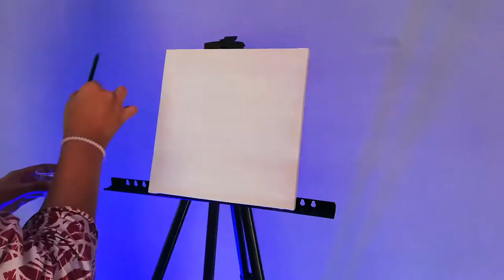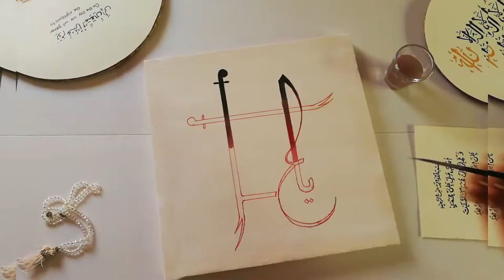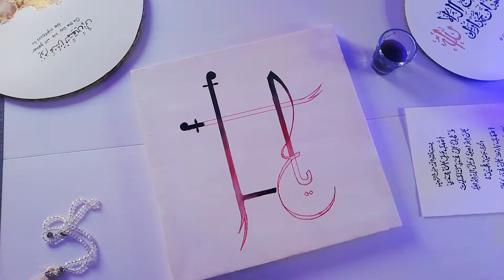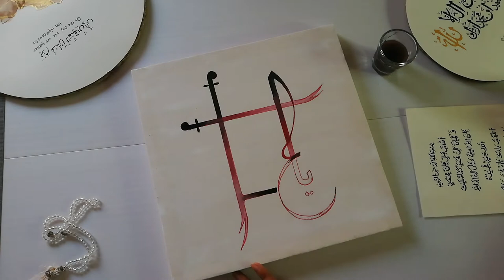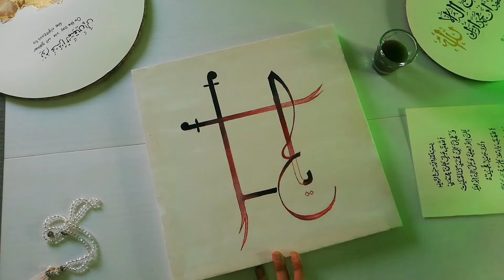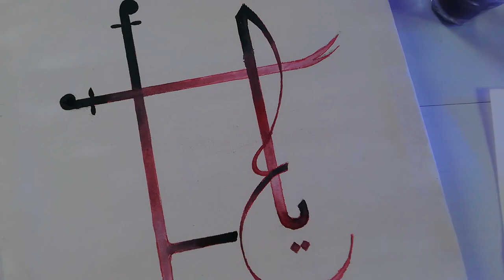Ya Ali A.s Calligraphy Tutorial | 13 Rajab Painting | Arabic Calligraphy - Ya Ali Madad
Asalam to Everyone! Painting is my Hobby and when I feel bore I do Painting. Today I am Doing Ya Ali A.s Calligraphy Painting . Hope You will Enjoy this Video. Share and Comment, if You watch it fully.

Painting Colour I used here are:
Red Colour
White Color
Black Color

Meet me on Instagram as:
@zahra’s 5art